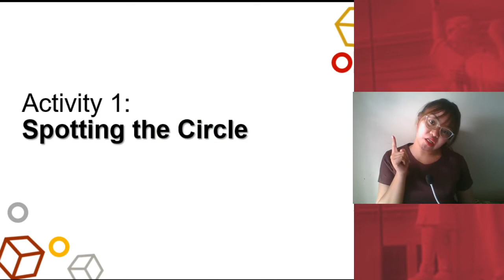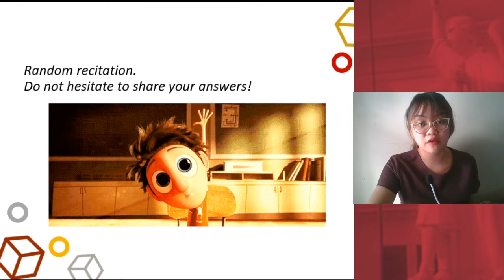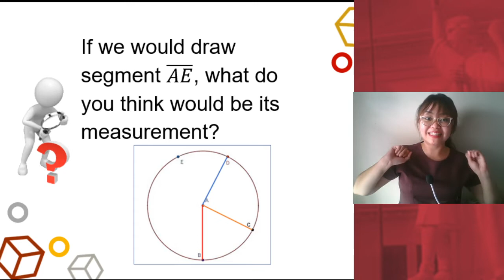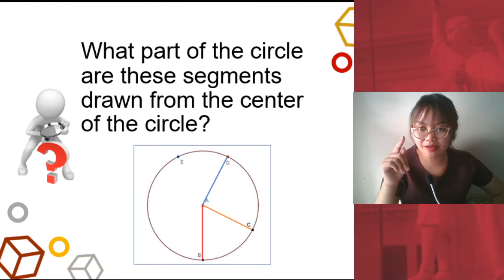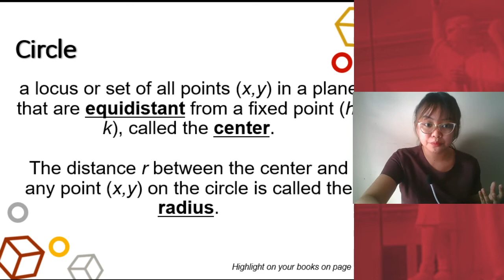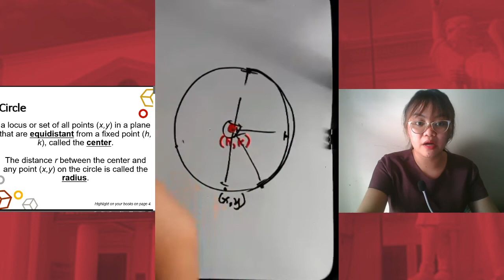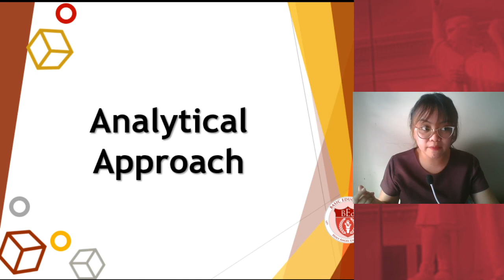CONICS: CIRCLE 1. Definition of a Circle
For the video series: CONICS

These videos are intended for my Grade 11 STEM students from Holy Angel University for the Academic Year 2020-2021.

My video lessons do not contain the complete discussion of the topics but are simplified clips for the learners during the asynchronous classes. Some may contain instructions for the class activity while some instructions may only be visible for my students.

Happy learning KIDDOS!

Love,
Mamsh Helen